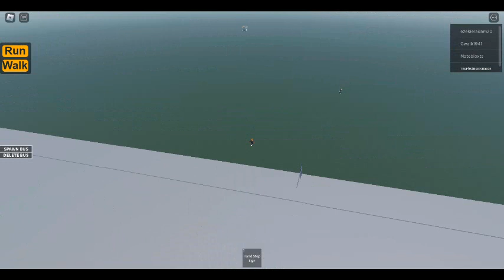school bus in Oldschool california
this game is called bus sim its a game on roblox in the game you can drive or go on it but do not run in the school cause its dangerous anyways i have to go bye